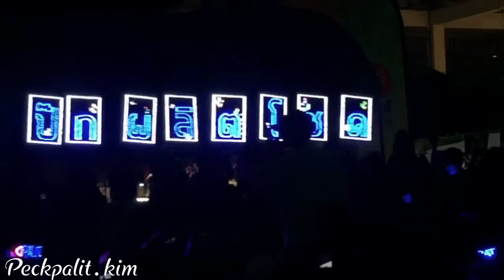01052018 เป๊ก ผลิตโชค - นี่แหละความรัก @ ตลาดศรีนคร นครสวรรค์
คุณผลิตผู้เรียกฝนอีกเช่นเคย ฝนจะตกคุณเค้าก็จะเร่งดนตรีให้เร็วซะงั้น 555555

ㅇ ชอบความแหวกเดินไปหานุชเรือนป้ายไฟของเขา คนอะไรน่ารักขนาดนี้❤️❤️